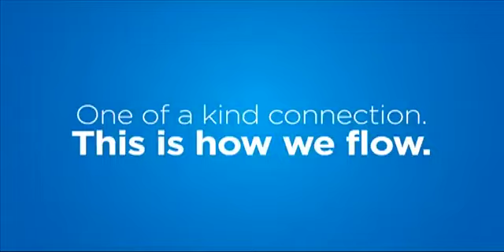BARBADOS TODAY MORNING UPDATE MAY 5, 2016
Starting today, teachers in Barbados will be on a work-to-rule. A former juvenile court magistrate wants the church to lead the way in moulding the family in Barbados.
The granting of bail to persons charged with drugs based on the street value, appears to be posing major challenges to magistrates' courts...see more in our morning update